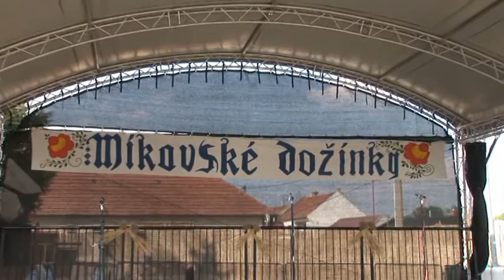Míkovské dožínky 2015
Dožínky v Míkovicích se konají jednou za dva roky. Letošními hospodáři byli manželé Procházkovi.